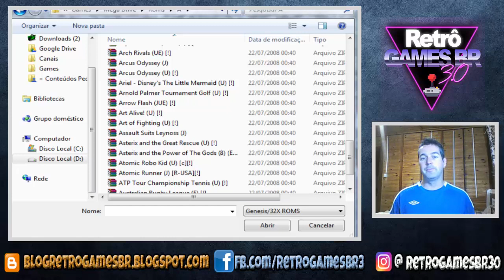Jogos Aleatórios #1 - Atomic Robo KID (Mega Drive)